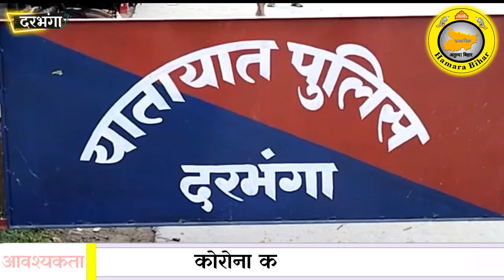Darbhanga में यातायात पुलिस की बड़ी कारवाई, न्यायालय के सामने अवैध पार्किंग गाड़ी को उठाकर लेगयेथाना